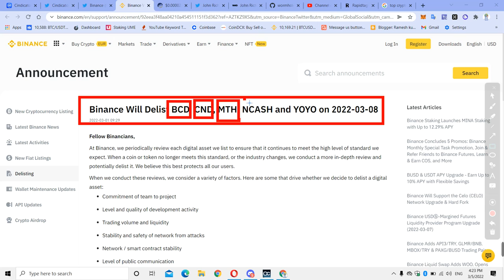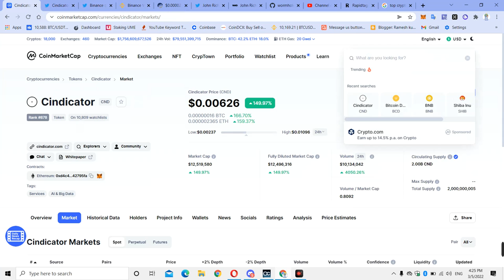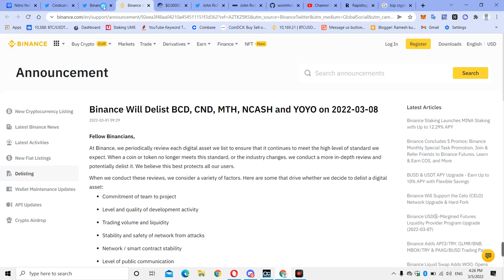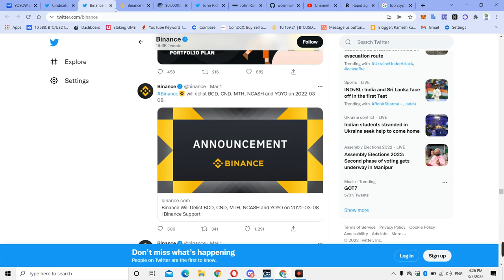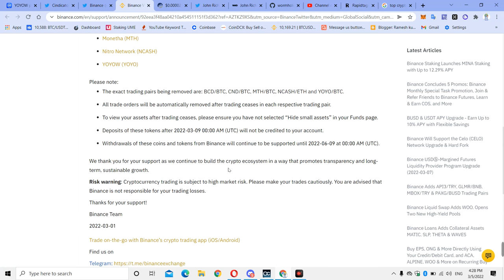Binance Will Delist BCD, CND, MTH, NCASH and YOYO on 2022-03-08